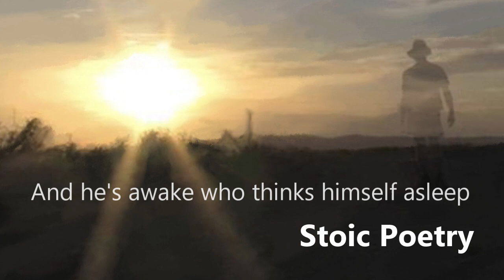🌿 STOIC POETRY - And He's Awake Who Thinks Himself Asleep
🌿 In this enlightening video, I explore the intriguing concept of The Pirate Ride, a fundamental part of my Good Life Creed, which posits that free will may be more illusion than reality.

The Good Life Creed is a daily meditation and a guide to living a purposeful life in an indifferent universe. Enhance your journey through life by visiting my website, GoingAlone.org, and exploring my book Going Alone, an essential read for those seeking insight into Stoic philosophy. Hardcover edition is recommended.

OBJECTIVES 🎯
1. Be Always Ready to Die
2. Make Good Use of Time and Resources
3. Develop Good and Sound Life Principles
4. Cultivate Good Emotional Reactions
5. Perform Good Actions
6. Recognize True Limits and Opportunity
7. One Thing Slowly
8. Balance

PRINCIPLES 📜
1. Principle of War
2. Principle of Reason
3. Homunculus
4. Anchorhold
5. Home of Good and Evil
6. Principle of Purpose
7. Atomic Principle
8. Principle of Nature
9. The Pirate Ride
10. Principle of Maturity
11. Social Principle
12. Principle of Family
13. Public Speaking
14. Temperance
15. Life Will Not Go Well
16. The Horror Show
17. That Which Must Be Borne
18. The Feast of Offal
19. Distraction
20. Agency and The Great Indifference
21. The Best Seat in the House
22. The Restless Man
23. The Path of Wildness
24. The Great Life Adventure
25. The Risk of Avoiding Risk
26. Sin and Damnation
27. Complete Oblivion
28. The Season of Philosophy
29. Scriptwriting
30. Bullseye Aim
31. The Uphill Climb
32. Arena and Utility
33. Nothing IS enough
34. The Principle of Fun
35. Being Ready

Kurt Bell, a dedicated explorer and family man, integrates Stoic philosophy into his life's journey. In today's video, he discusses The Pirate Ride, challenging our perceptions of free will and embracing life's predetermined course. 🌄📚🚶‍♂️